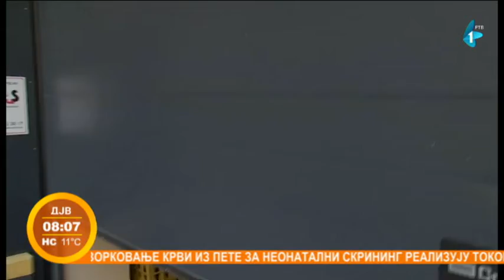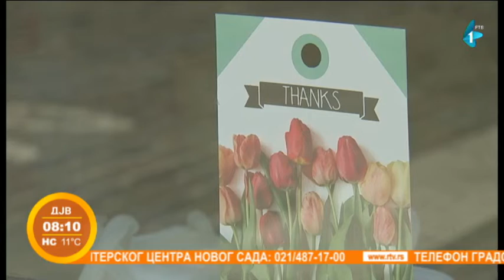Popularni kuvari promenili klijentelu u vreme korone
Većina vlasnika restorana odlučuje se na zatvaranje svojih objekata tokom krize, ili svoje usluge preorjentišu na dostavu po kućama. Međutim, neki od popularnih šefova samo su promenili klijentelu, poput ovog Belgijanca.